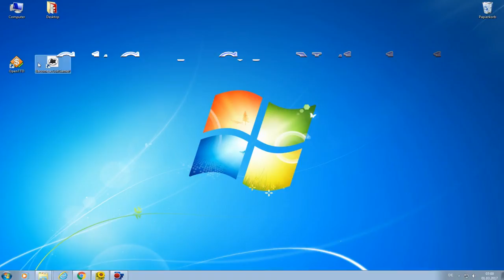Abgezockt!? - Transport Tycoon Deluxe / OpenTTD (Setting + Erste Schritte + Downloadlink)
Dort findet Ihr weitere Details zum Spiel.

Viel Spaß mit dem 2 stündigen Video :)

Pure German TeleVision (P.G. Tv) is a Company of Pure German Entertainment. PG Tv is a trademark of Pure German Entertainment.

22885 Barsbüttel (Germany)